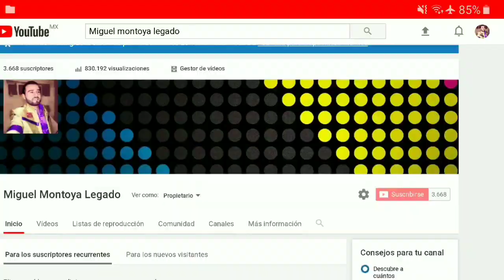Miguel Montoya jr.- Sobre mis pies (Cover)